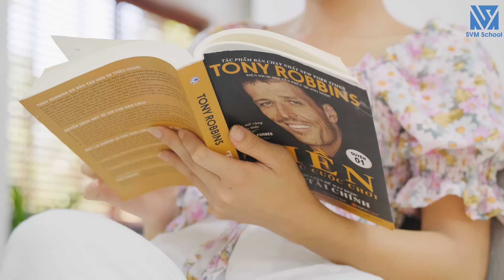Giành Giật Bằng Được Cốc Cà Phê Với Nhân Viên Vì Đi Họp Muộn Ai Ngờ Là Chủ Tịch Và Cái Kết - Tập 658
Linh là giám đốc công ty, cô có buổi họp quan trọng nhưng quên. Toàn – phó chủ tịch công ty gọi điện báo cho Linh biết rằng cô sắp trễ một cuộc họp ở trên công ty thì Linh mới nhận ra được điều này.
Linh vội vàng gọi một cốc cà phê mang đi, nhưng lúc này Kiếm Anh đến trước Linh và cũng gọi một ly cà phê. Lan Anh - phục vụ mang cà phê ra thì Linh giành giật để đi trước. Kiếm Anh nhường cho Linh thì cô ta thay vì cám ơn lại mắng chửi Kiếm Anh. Kiếm Anh tức giận không nhường mà lấy ly cà phê, bỏ đi. Linh tức giận, cô mắng chửi.
Mời quý vị khán giả hãy cùng xem tiếp để biết diễn biến câu chuyện.